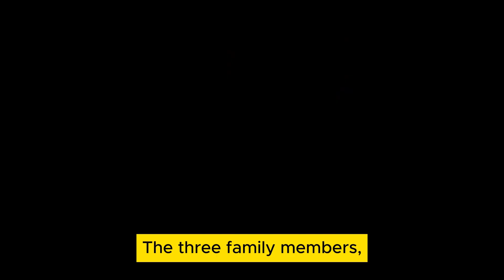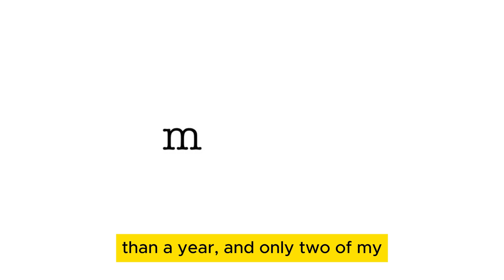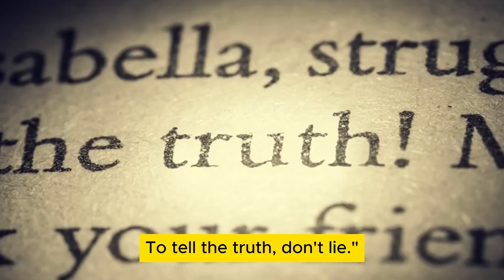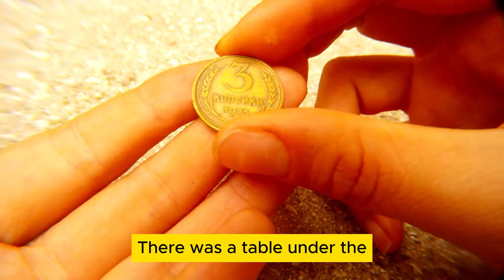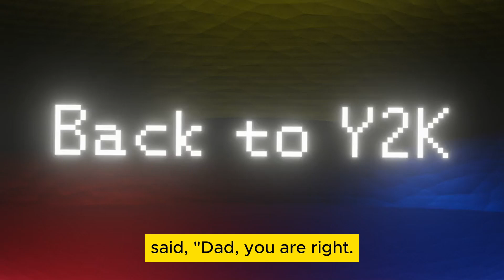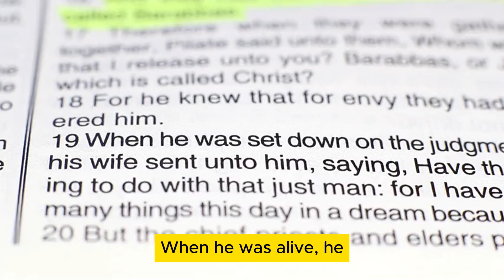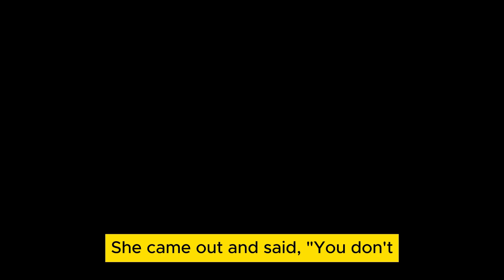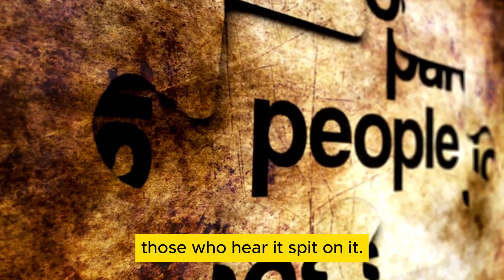Chapter 91 《Jin Ping Mei》 Chongzhen Version of the Embroidered Portrait